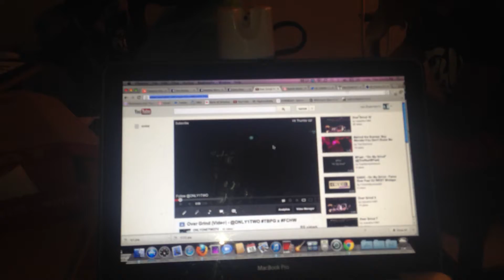Onlyonetwo TheGameChanger sneak peak @ONLY1TWO Spoken Reasons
BTS new tape in the works. ONL¥ONETWO Instagram